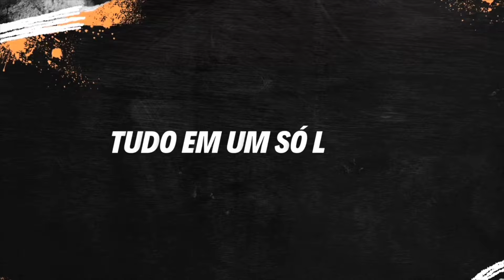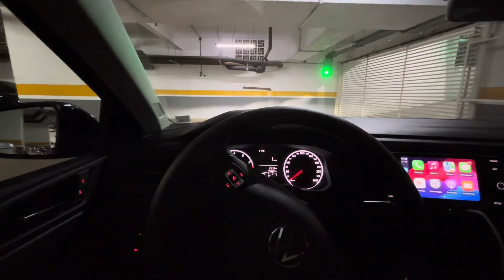Comportamento na cidade VW Polo 1.0 MPI 2023 l Teste de Longa Duração